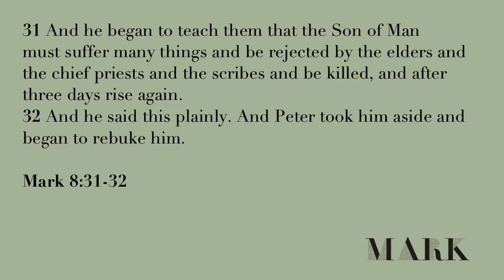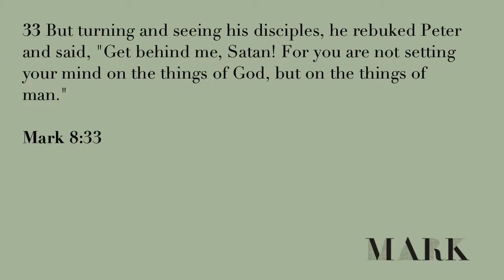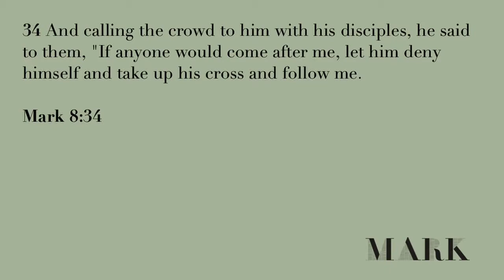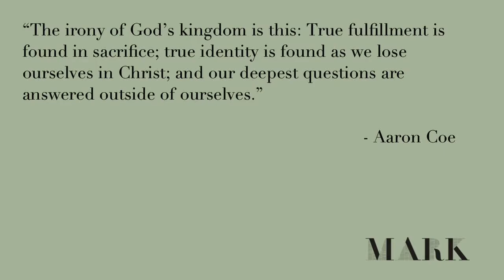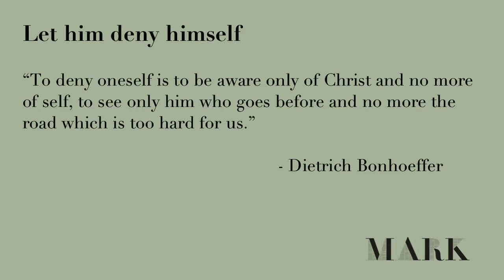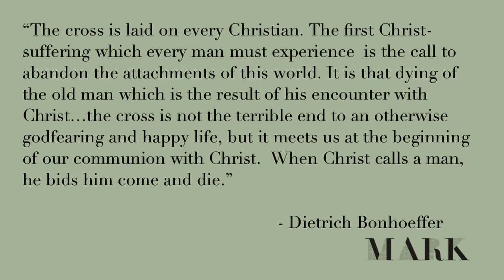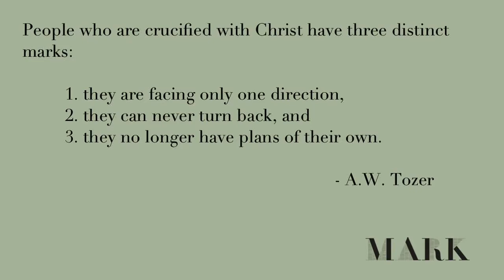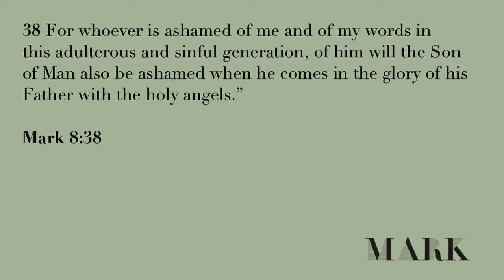Highview Baptist Church - November 4, 2018 - Aaron Harvie